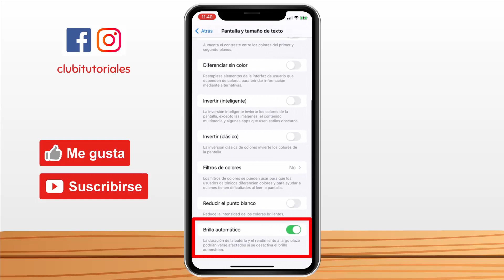Porque el BRILLO DE MI IPHONE Se Baja Solo ¡RESUELVELO YA! (2024)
Porque el BRILLO DE MI IPHONE Se Baja Solo ¡RESUELVELO YA! (2024),porque se baja el brillo de mi iphone,brillo iphone se baja solo,como hacer para que no se te baje el brillo iphone,como desactivar el brillo automatico en iphone,como quitar el brillo automatico iphone ios 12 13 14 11 x 8 7 6

FACE E INSTA: clubitutoriales